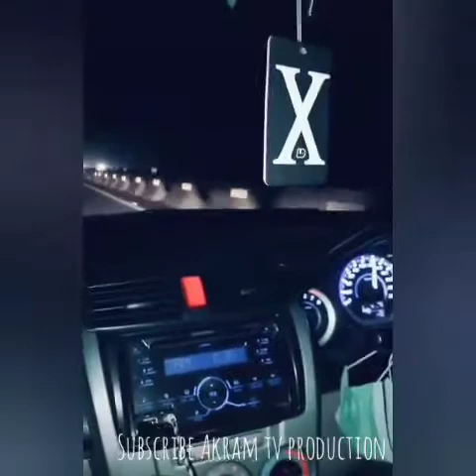Tiktok mix vedio/best vedio 2020 beautiful Pakistan